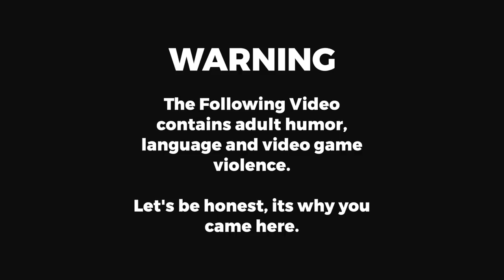GTA V ACDCrp - Episode 12 - The Shipyard Spy (LEO)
Kate is called to the shipyards to investigate a possible intruder... things don't feel right and she decides to investigate. Things get complicated and a good man makes a bad decision.

Join me on my adventures with the various departments of the ACDCrp Roleplay Community in our 5M servers.

Note: The content of these videos are in no way connected to GTA online.